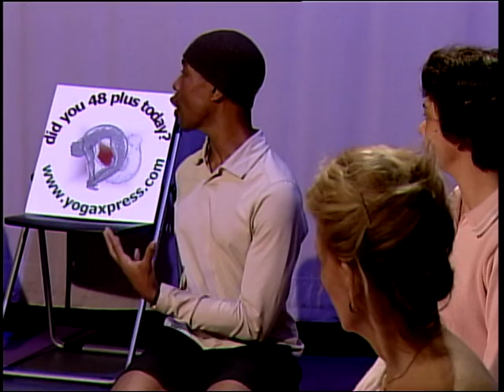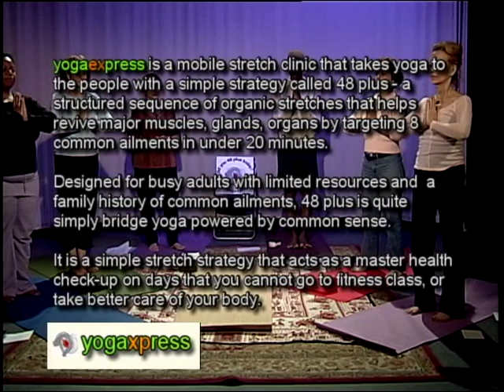Yogaxpress # 5 with Douglass Stewart, Zaiuddin Abdullah, Lucy Benyamin, Heloisa Dumont, Judy Jacob